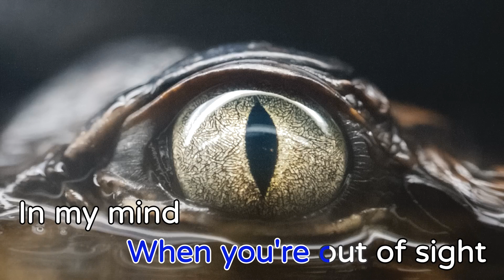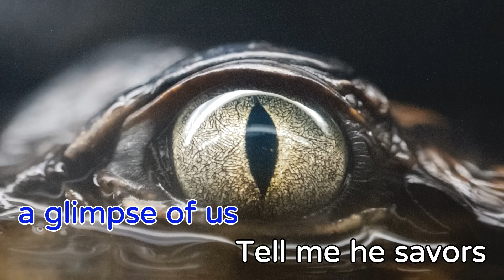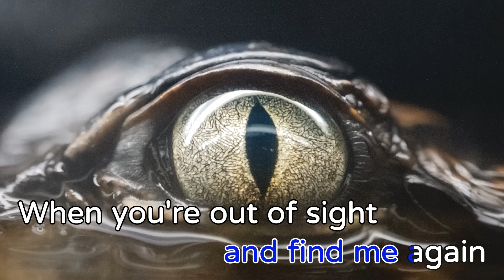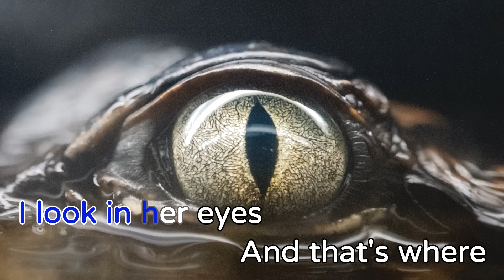Glimpse of Us